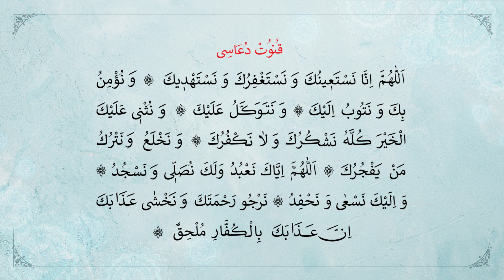RUGA KUNUT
Cărți Gratis
site-ul web